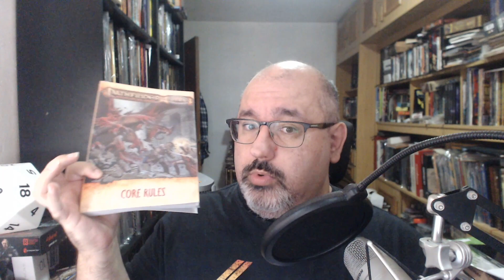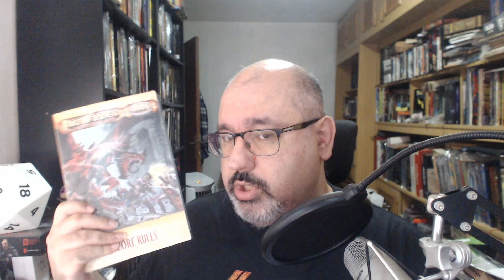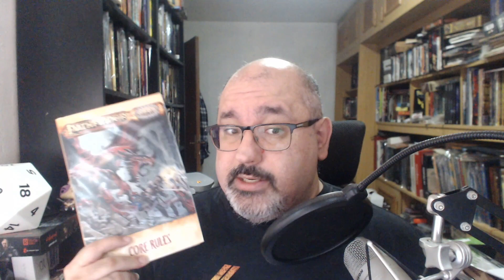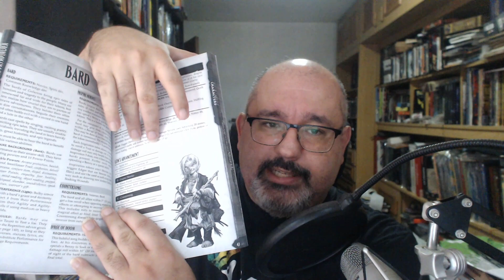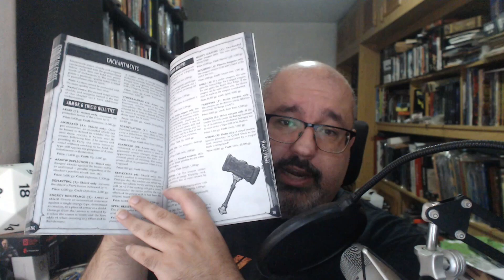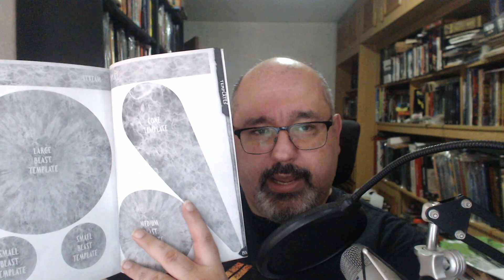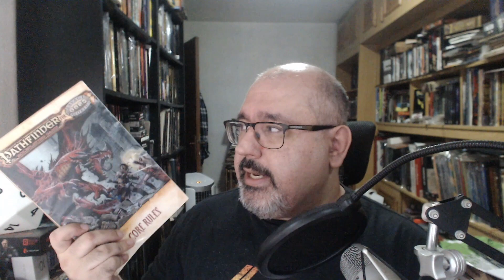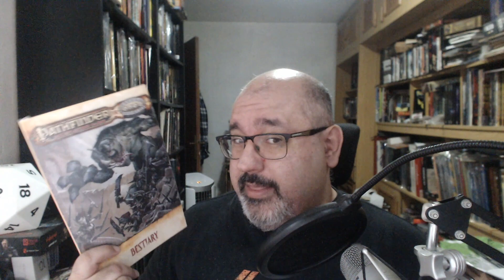Pathfinder for Savage Worlds - Tiempo de dados 405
En esta entrega tratamos la adaptación de las Reglas y ambientación de Pathfinder RPG para Savage Worlds.

Lo podeis conseguir en PDF en la pagina de DrivethruRPG.

Si ves lo que hay en el canal, subscribete y dale a la campanita.

Si todavia te gusta mas, ayudame a llevar a cabo el canal manteniendome despierto y pagandome un café.